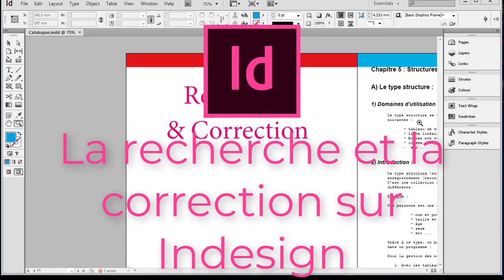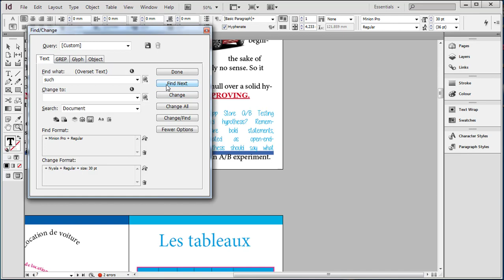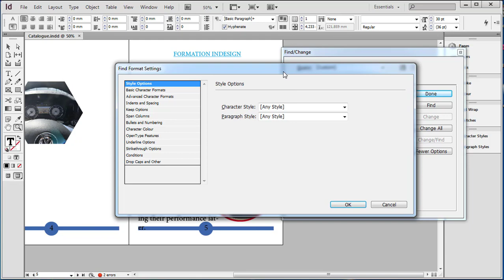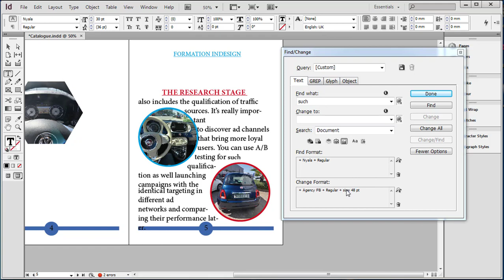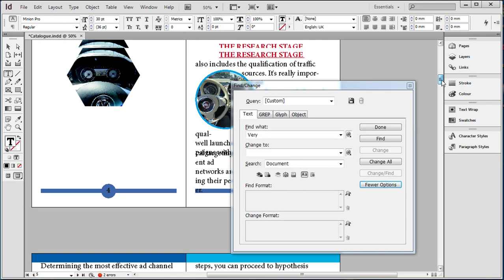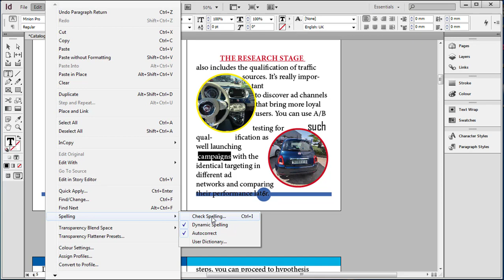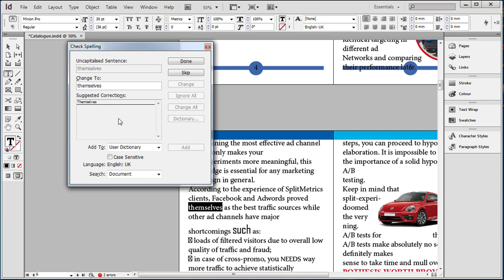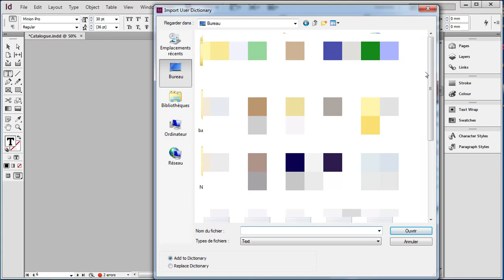Adobe Indesign La recherche et la correction de texte